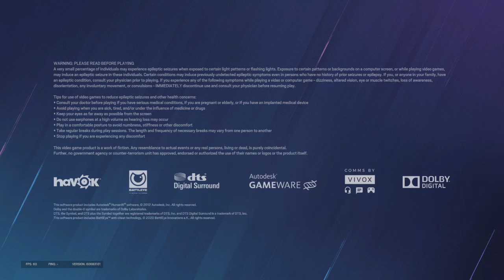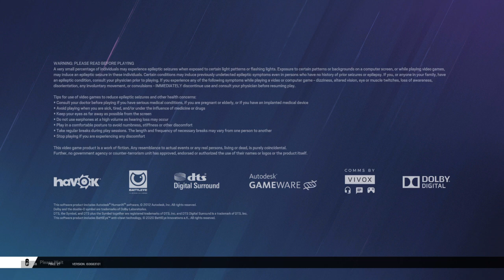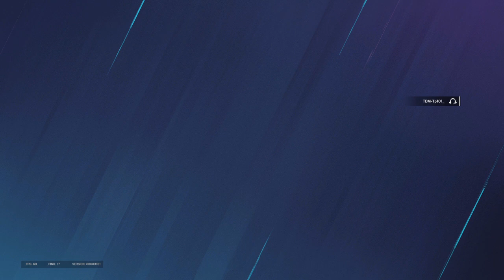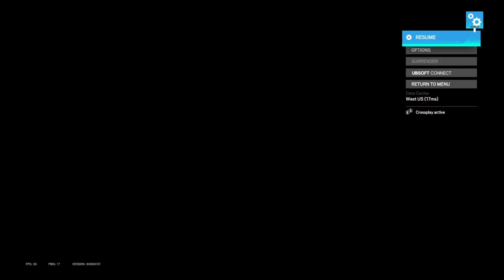Tom Clancy's Rainbow Six® Siege_Ranked video i got 1st place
I'm surprised that i got first